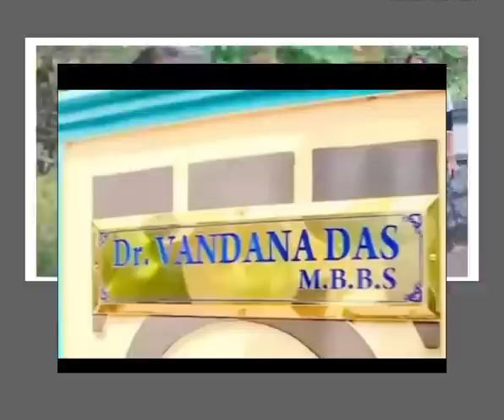കൂടി നിന്നവരെയും പൊട്ടിക്കരയിച്ച് വന്ദനയുടെ അമ്മ|VANDANA DAS|DR VANDANA DAS NEWS